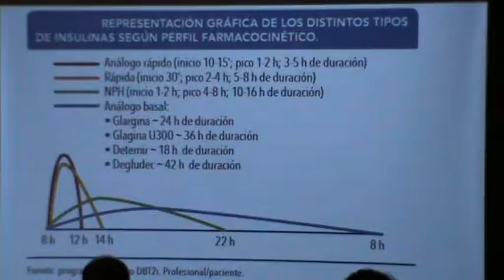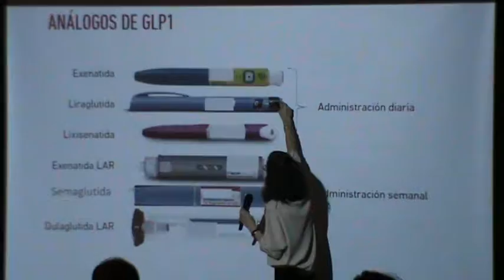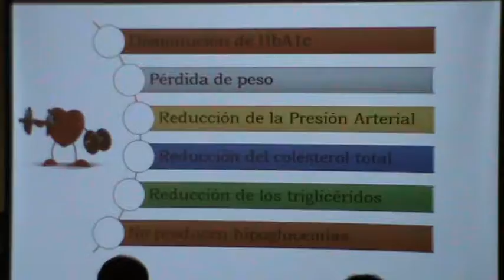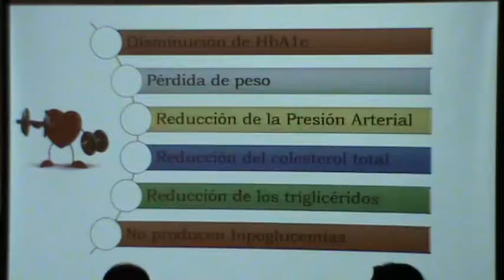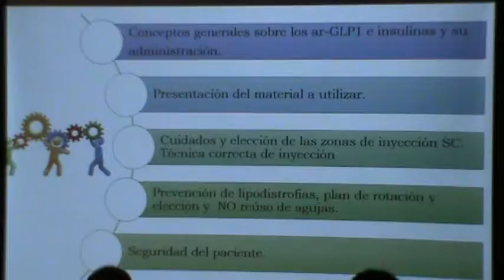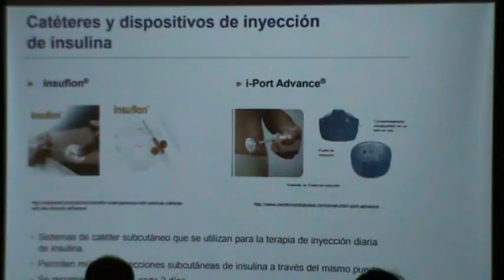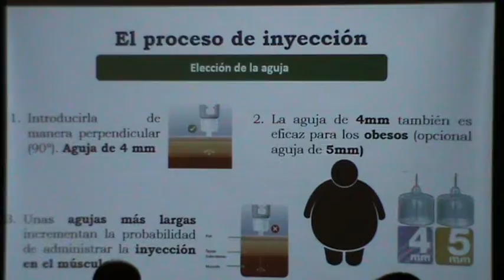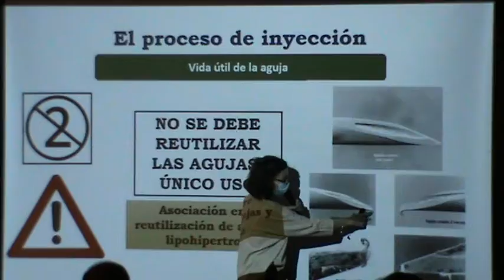Cuidado integral del paciente con diabetes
2º   corte  sige la enfermera  Sara Herrero ; A/ Lipodistrofias  2/ Nuevas tecnologias  en el  siguimiento de la diabetes